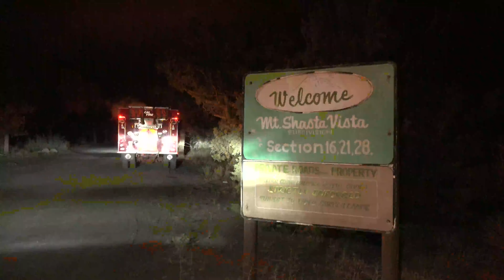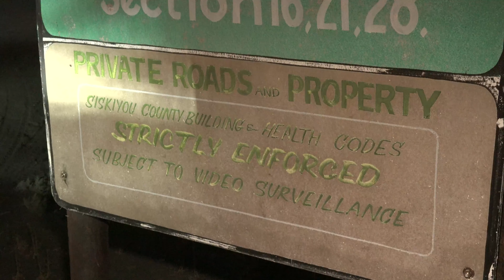Lava Fire: Raw Video Of Lava Fire As Flames Burn Buildings In Subdivision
Raw Video Of Lava Fire As Flames Burn Buildings In Subdivision